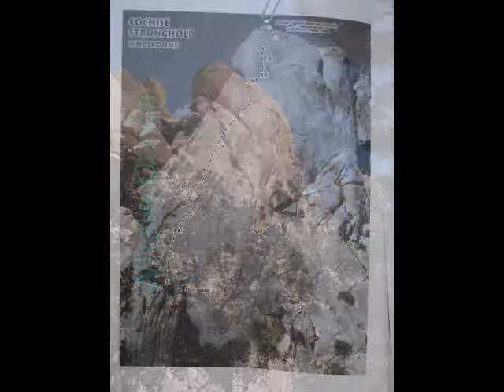2010-04 Humphreys-Cochise Movie.avi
Spring 2010 trip to ski Mt. Humphreys near Flagstaff and climb the slabs in Cochise Stronghold near Tucson.